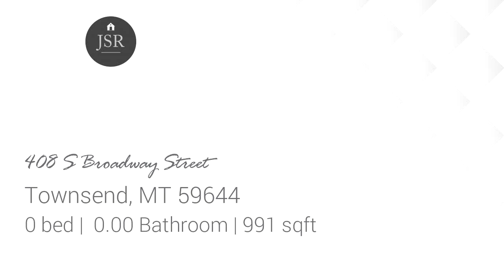408 S Broadway Street, Townsend, MT 59644 - Commercial for sale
Beautiful Commercial space with efficiency apartment in Townsend, MT. This property has all the charm of an old building built in 2007. The space has in floor heat. The building also has air conditioning. Well built structure that has been meticulously maintained. The 1 bedroom apartment has custom cabinets and solid surface counters. The basement has great storage. The property includes two parking spaces off the alley.

Bedrooms: 0
Bathrooms: 0.00
Square Feet: 991
Price: $510,000